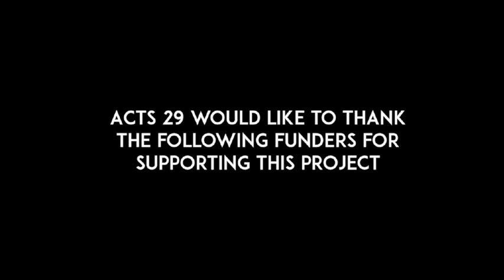Acts 29 Spotlight Showcase 2016 - Stockley Performances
Acts 29 Spotlight Masterclass is a Arts inclusion programme run by West London youth arts charity Acts 29. Secondary school students are provided 24 hours of after-school workshops delivered by experienced and accomplished actors, singers and dancers currently working in the arts and entertainment industry.

105 secondary school students identified as being talented but lacking the financial means to explore and develop their talent participated in a 6-week arts training course designed and delivered by west London youth arts Charity Acts 29. Following an audition and interview process, students from Stockley Academy, Rosedale Hewens Academy Trust and Uxbridge High have participated in after-school workshops delivered by accomplished actors, singers and dancers currently working in the arts and entertainment industry whose credits include Rihanna, Beyoncé, Eric Clapton, Rita Ora, BBC, Brit Awards and Les Misérables, to name but a few.